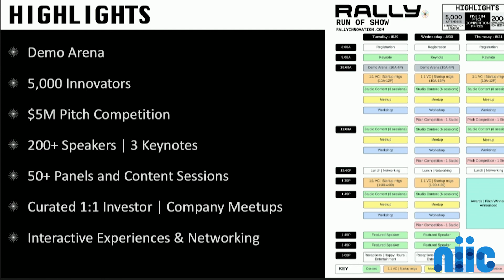RALLY Innovation Conference Announced at NIIC Ideas@Work Event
Christopher (Toph) Day took to the stage at the Dr. Daryl Yost Ideas@Work event to announce Rally, an event that will become the world's largest cross-sector innovation conference.